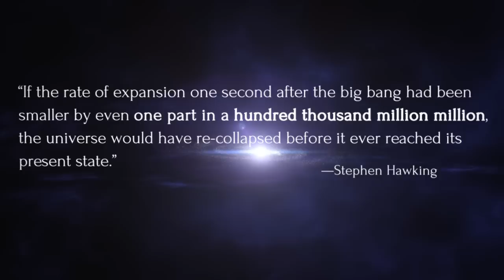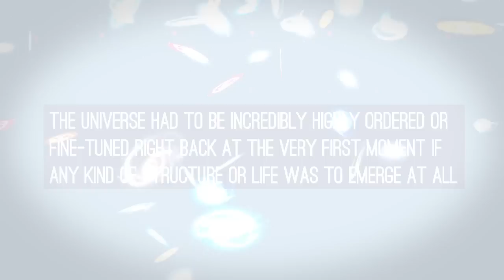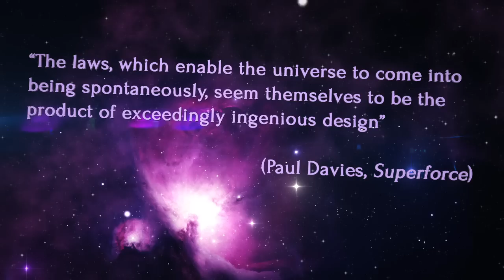In the Beginning...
To learn more about Cosmic Fine-Tuning and why the Multiverse theory doesn't help see:

Joshua Moritz, Cosmic Fine-Tuning, the Anthropic Principle and the Multiverse

Thanks to Peter Norrby for his "Inside the Nebulae" tutorial as well as Dan Sollis for his Trapcode Form galaxy work.

Also a shout out to VideoCopilot for "The Bullet" effect.